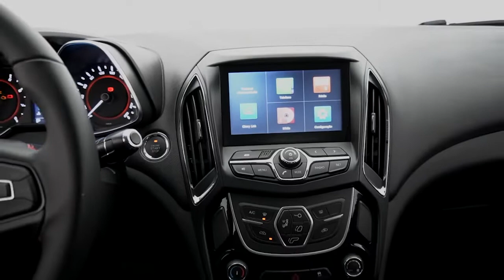Entrevista com Marcio Alfonso CEO da CAOA CHERY